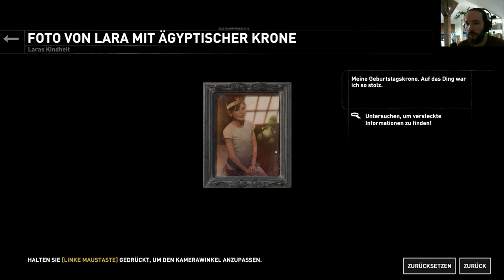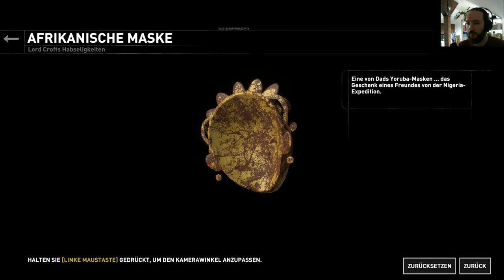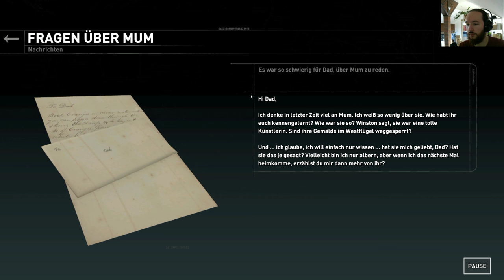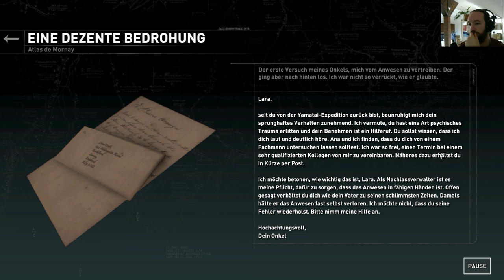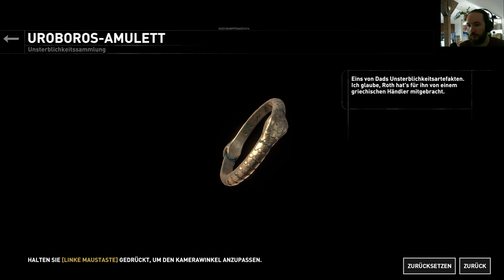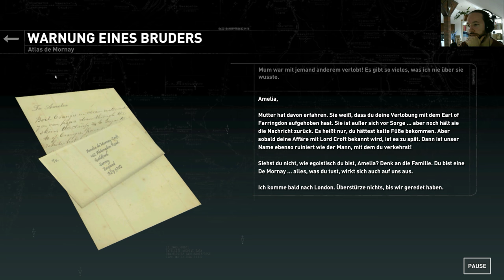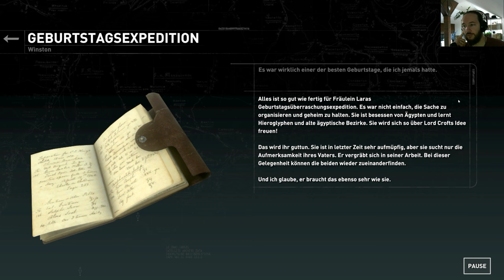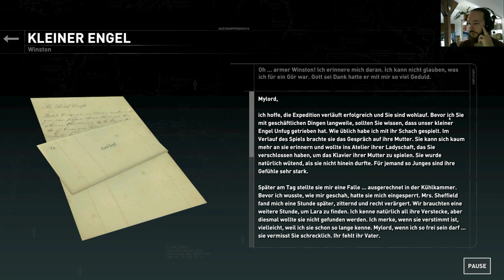Rise of the Tomb Raider - Blood Ties auf 100% #1 • Von Löher Let's Play in [2K] 1440p UHD german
Willkommen zu einem Extra Bonus 100% Let's Play bzw Gameplay von Lara Croft aus Rise of the Tomb Raider - Blood Ties in 2K (1440p UHD) und auf deutsch / german mit mir, Von Löher - Gameplays als Hobby :)

Hier handelt es sich lediglich nur um Geschichtliches über die Crofts, für mehr Verständnis und Hintergrundwissen. Hier wird keine Action zu finden sein, aber dennoch eine interessante und für den Einen oder Anderen eine fesselnde Story. Plus einen Jumpscare xD Ich wünsche euch auf jeden Fall viel Spaß :D

Hier geht es zu der Kompletten Vorgeschichte von "Tomb Raider (2013) auf 100% und Schwer ~ German PC Gameplay 1080p HD":